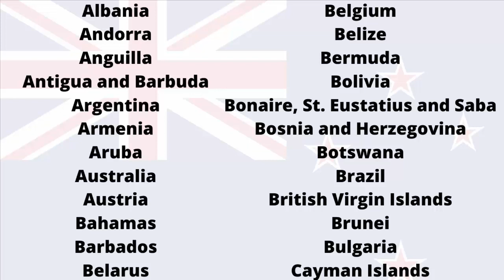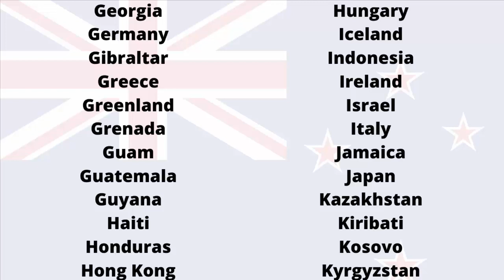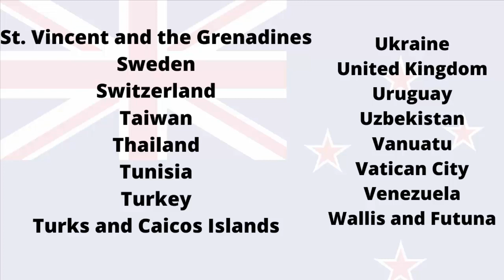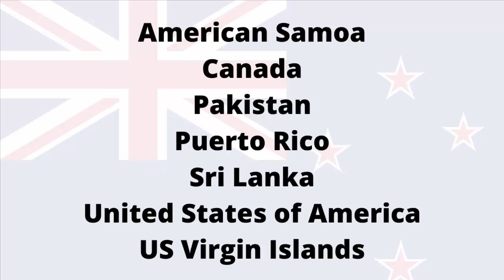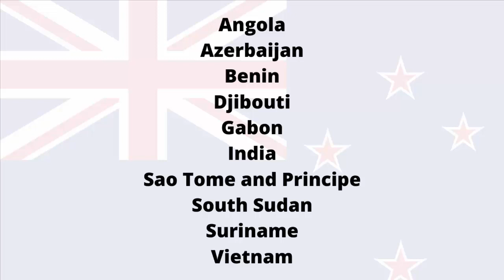New Zealand Passport Visa Free Countries (2022)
New Zealand Passport Visa Free Countries